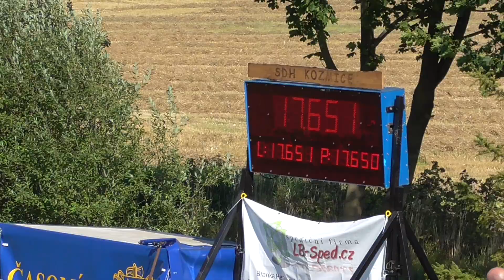SDH Kozmice (OP) - 12.kolo MSP Kozmice - Bolatice ženy